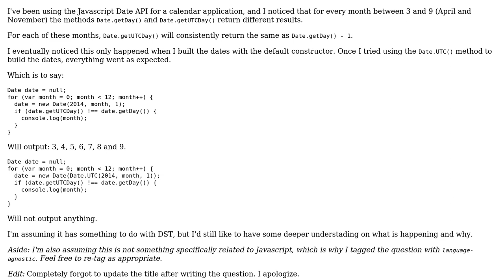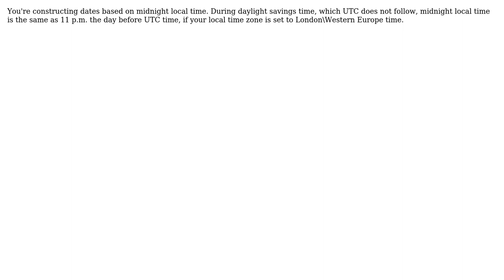Software Engineering: Why do UTC Dates have different days of the week for some months?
With thanks & praise to God, and with thanks to the many people who have made this project possible! | Content (except music & images) licensed under CC BY-SA | Music | Images & others | With thanks to user Karl Bielefeldt user Daniel and the Stack Exchange Network Trademarks are property of their respective owners. You are responsible for your own actions.